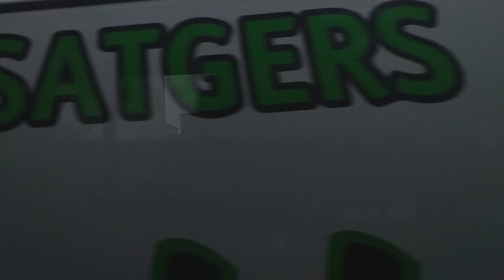Cielo nublado un Sábado (Febrero 2022)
Grabado el Sábado día 12 de Febrero de 2022